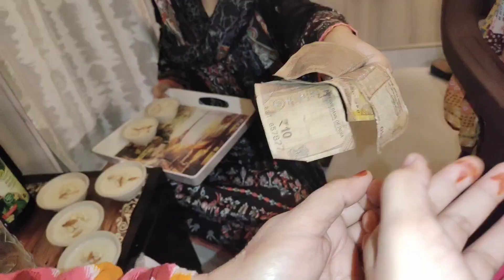M phir se khala ban gai 😍| eid-e Ghadeer Mubarak ❤️| kisa zehra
my sister blessed with a baby boy mashallah